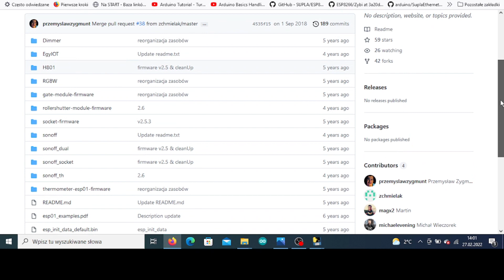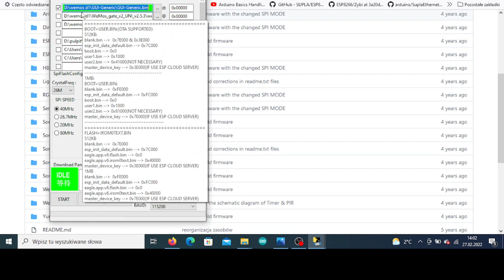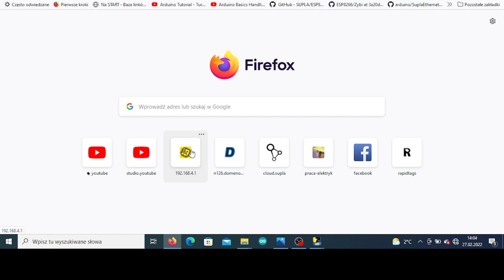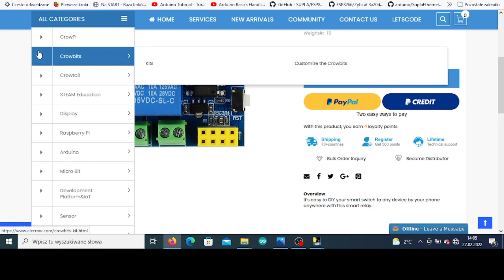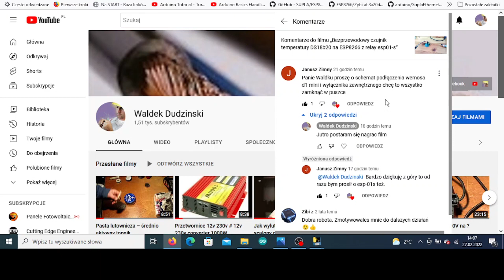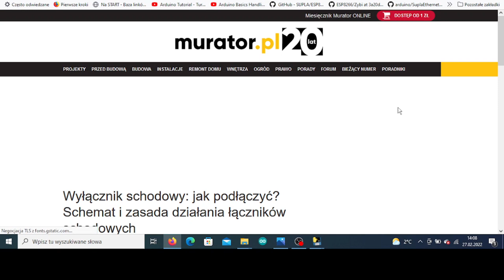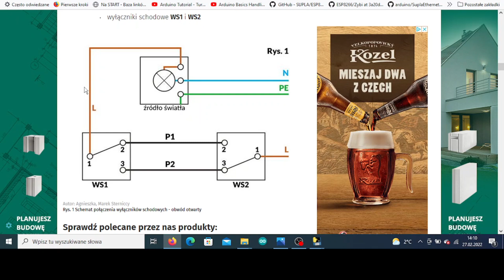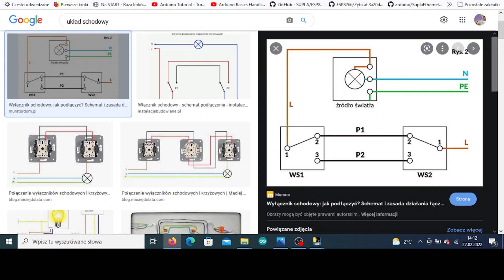Gui-generic-builder.supla ESP8266 🧑🏼‍💻 Pytania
Starsze bin.

Gui-generic 1.0.1